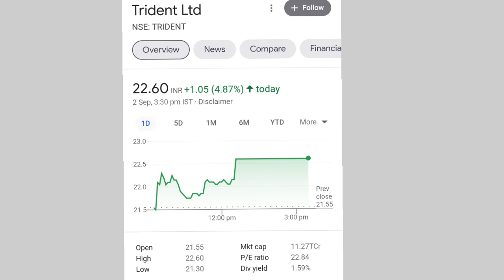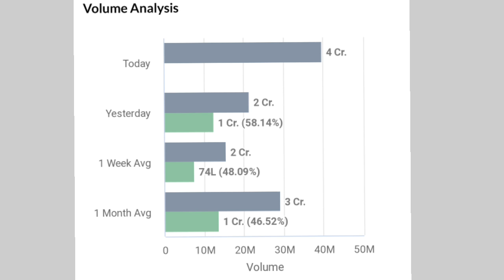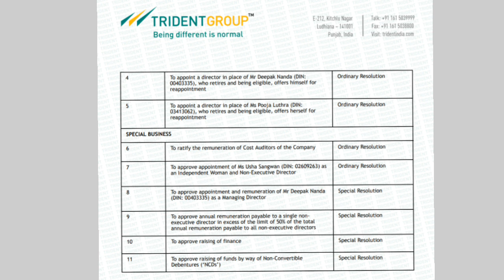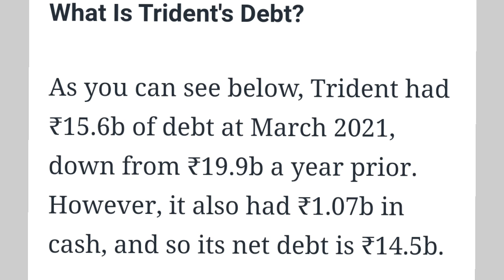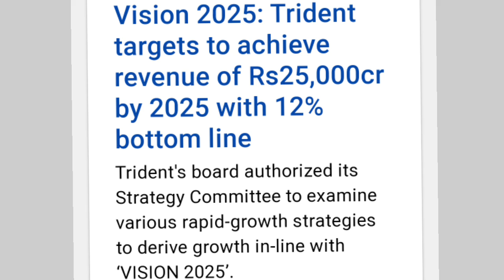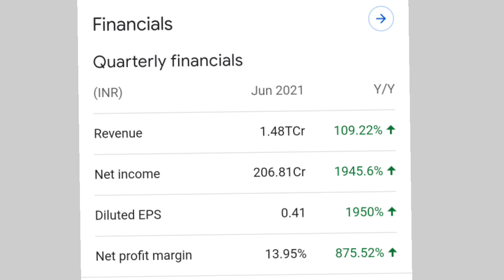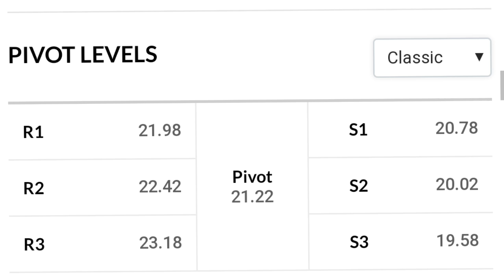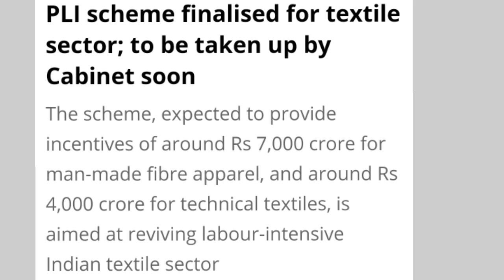trident ltd q1 result l Trident share latest news | Trident share price target